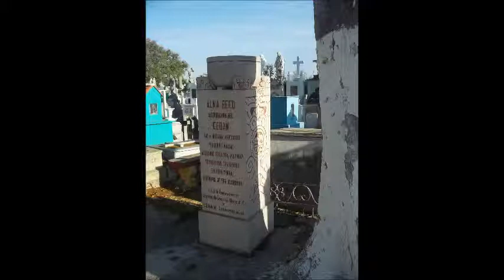The love story of Felipe Carrillo Puerto and Alma Reed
The tragic love of an american journalist and a governor of Mexico.

Citations:

1. Merrimer, Ruth Ross. "The Tragic Love Story of Alma Reed and Felipe Carrillo." The Tragic Love Story of Alma Reed and Felipe Carrillo : Mexico History. N.p., 1 Jan. 2006. Web. 31 May 2017.

2. Vol. 5, No. 1, Fall 2007, 402-411. "Progressive Pilgrim: Alma Reed and Felipe Carrillo Puerto's Revolutionary Yucatan." Review/Reseña (n.d.): n. pag. Colby College, Fall 2007. Web. 31 May 2017.